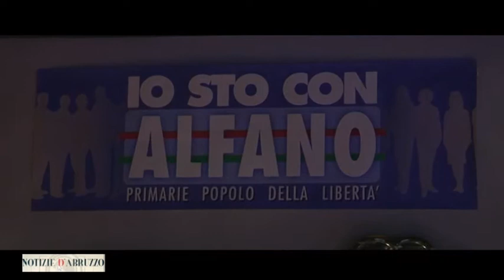Pagano: "Angelino Alfano è il nostro punto di riferimento"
"E' Angelino Alfano il nostro punto di riferimento, ha le capacita' per essere il leader indiscusso del centrodestra. Siamo pronti a lanciare e sostenere una nuova offerta politica, coinvolgendo sindaci e amministratori locali, cioe' i veri protagonisti del territorio". Cosi' il Presidente del Consiglio regionale, Nazario Pagano, all'apertura dei lavori di "AgorAbruzzo", in fase di svolgimento a Caramanico Terme, in provincia di Pescara. Sono presenti sindaci, tra i quali Astolfi (Atri), Vallescura (Silvi), Mascia (Pescara) e consiglieri e assessori regionali (Morra e Giuliante). "Sosterremmo Angelino Alfano con comitati e iniziative affinche' il centrodestra possa tornare competitivo e forte in vista dei prossimi appuntamenti. AgorAbruzzo sara' sostenitore di questo nuovo progetto politico"